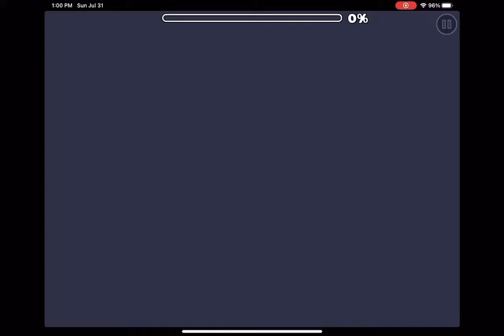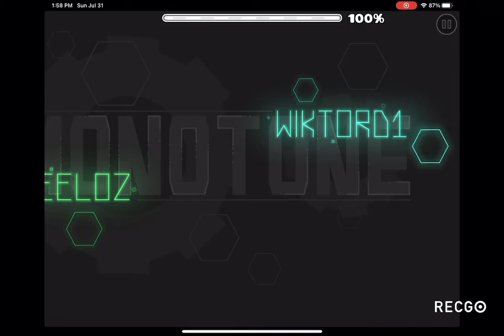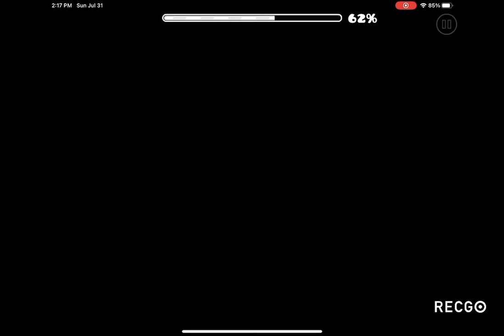Meeloz’s levels (Geometry Dash Compilation)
0:00 Imagination
1:10 Complex
2:20 Modelism
3:44 Minimalism
5:01 Sparks
6:08 Materialism
7:23 Naturalism
8:33 Monotone
9:44 Realism